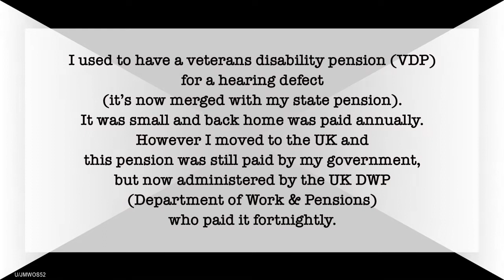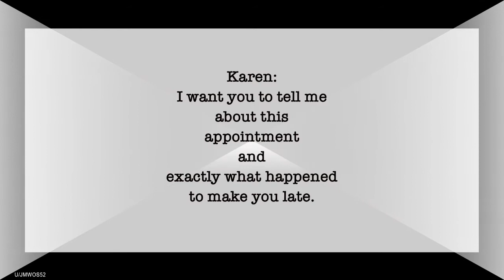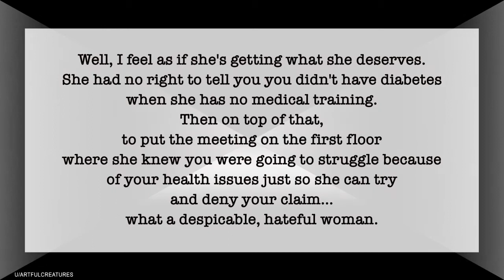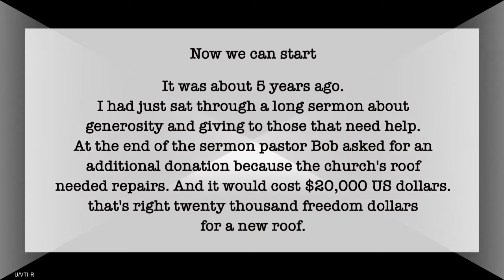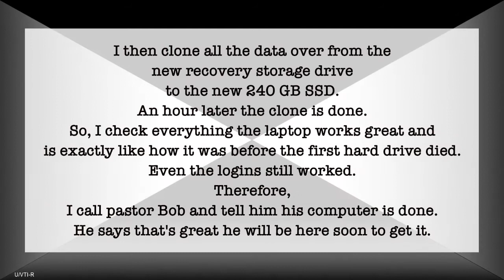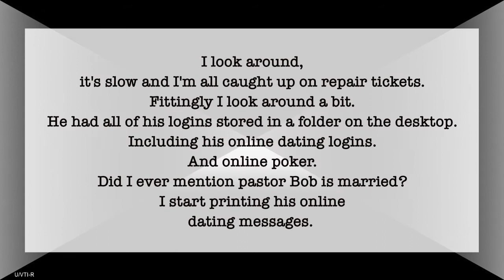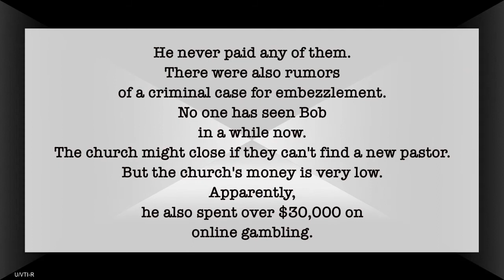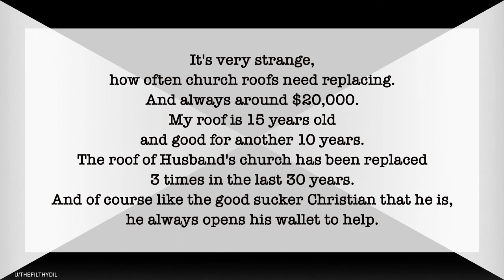r/ProRevenge I Pastor stiffs computer tech on repair job, and the tech gets epic revenge!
In this story, a pastor stiffs a computer tech for a repair job. And then the computer tech realizes that the pastor has all types of salacious stuff on his computer - the perfect recipe for revenge!